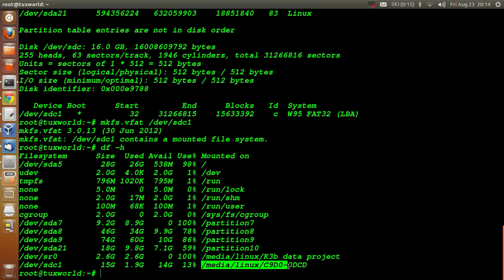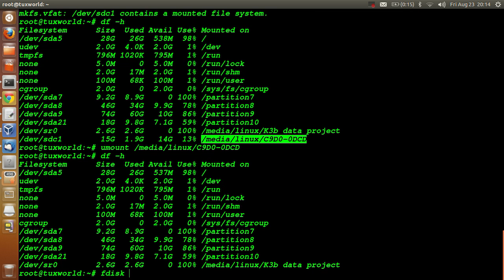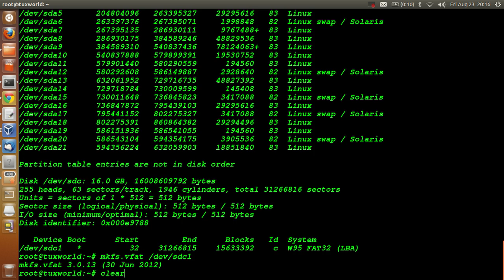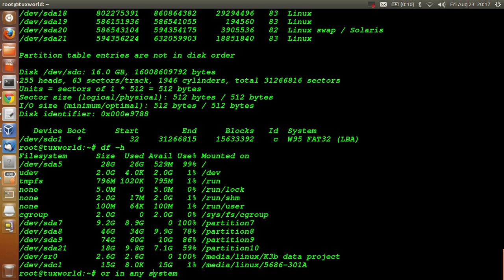how to format USB pen drive in ubuntu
The practical has been done in Ubuntu 12.10 but applicable wherever we find mkfs.vfat command. I have formated my bootable pen drive.It had bootable Ubuntu through which I was installing ubuntu in system. After formatting it is cleaned.
In one step I unmounted the pendrive also.